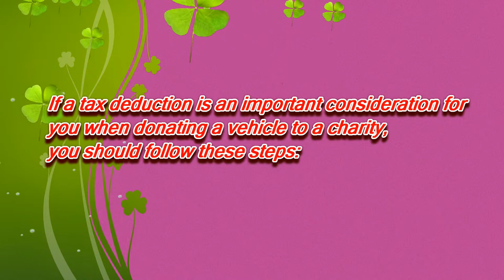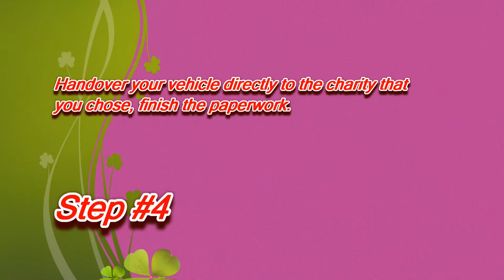Donating a Car in Maryland (MD)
If a tax deduction is an importance for you when donate your car to charity in Maryland (MD), you should follow these steps:
3.Determin your car value in the fair market.

Maryland
Office of the Secretary of State
Charities/Legal Services Division
State House
Annapolis, MD 21401